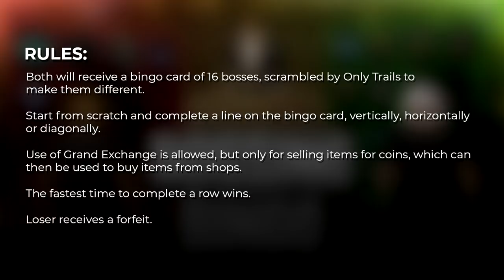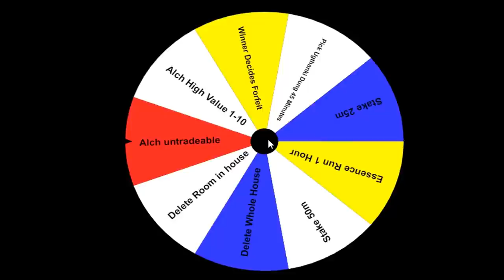Bossing Bingo Challenge | Tanzoo v Virtoso | Episode 151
Oldschool Runescape Challenges is a series where Tanzoo and Virtoso go head to head in various different Runescape challenges.